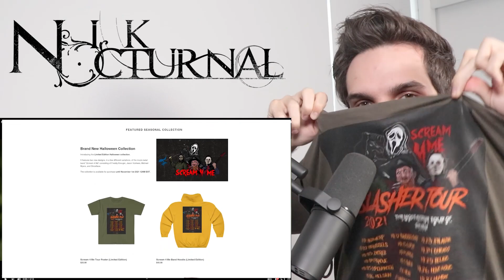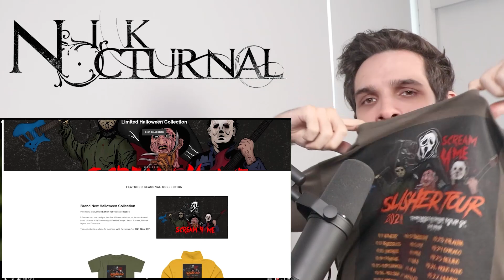MONUMENTS Feat. Mick Gordon | Lavos | Metal Musician Reaction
Additional Gear/Plugins
• Aristides 080R